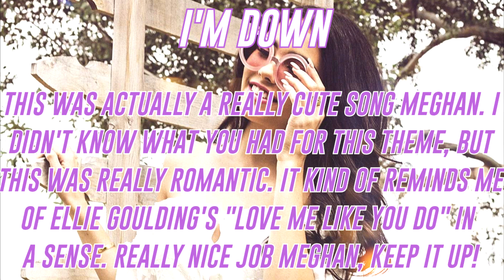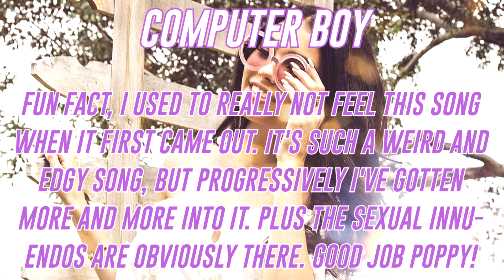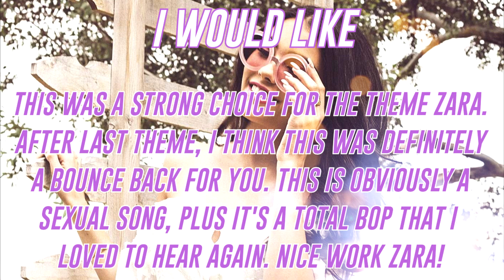x Problem 21.13 x Sex Songs x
Ashley Tisdale - xStarryEyedx
Daughtry - XOfficialTDG Fan
Jacob Whitesides - iaMmE1224
Meghan Trainor - Tyler R
Monsta X - +KingOfTrash+
Owl City - YoungGenerationGaming
Poppy - XxArianaIsLyfexX
Victoria Justice - Alexis Smith
Zara Larsson - xlikeachampion

x Redemption Studios x

20th. Victorious Cast - Aquatic Azarel
19th. Marina - Dearly XO
18th. Alessia Cara - PurpleAries
17th. Kendrick Lamar - xWinterSnowx
16th. Girls Generation - 3BenjNZr
15th. Miley Cyrus - tdwtfan10
14th. Khalid - Cirie_Is_My_Mom
13th. Fall Out Boy- TheWildJolteon
12th. BTS - FlaggedALot
11th. ZAYN -XRealityDarryl
10th. Maroon 5 - xfallingsnow x
9th. ???